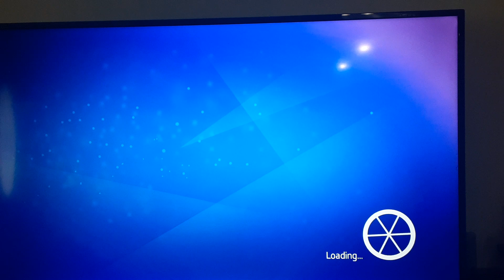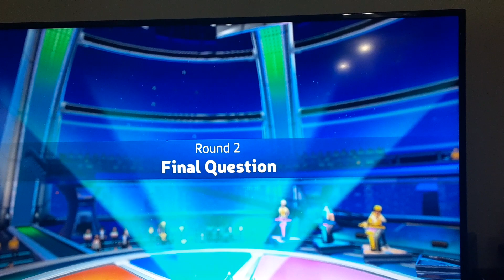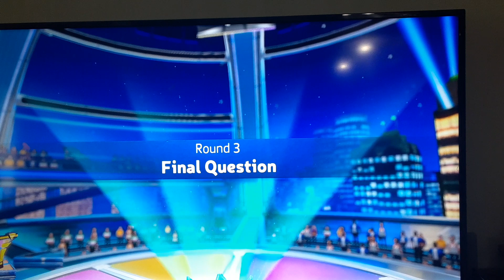are you smart enough for this:trivia pursuit part2